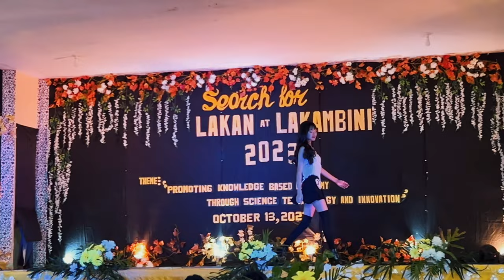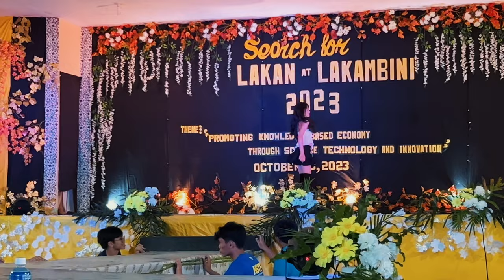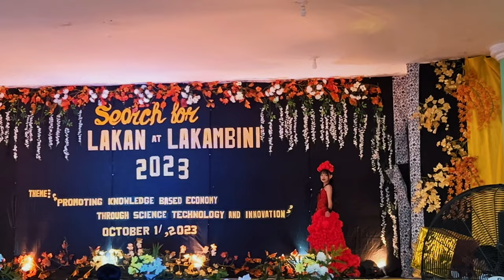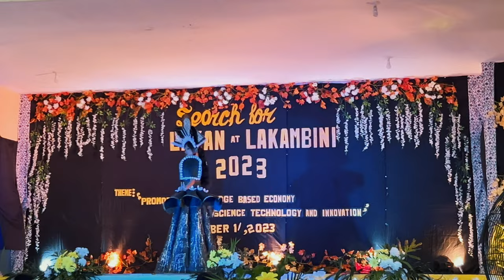Lakambini 2023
A school activity held by Science Department at Bata National High School in Bacolod City.